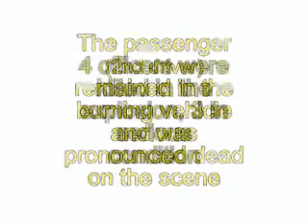Highway Pursuits Series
Highway Patrol starts what is expected to be normal traffic stop turns into explosive situation